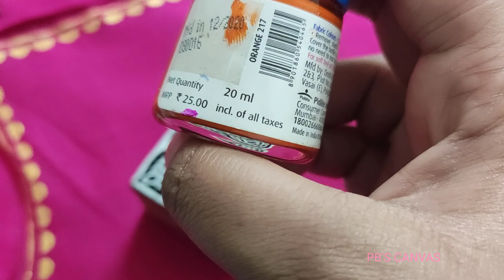পাঞ্জাবিতে ব্লক পেইন্ট কেমন করে করবে/block painting on Punjabi kurta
Block's details in this video

square big block- little birdie Hand Carved Wooden Printing Block Florid
Rs. 89.00

title

ব্লক প্রিন্ট করার পদ্ধতি।।
জামাতে ব্লক করার নিয়ম।
ব্লকের রং তৈরি ।

ব্লক পেইন্টিং টিউটোরিয়াল ।
 নতুনদের জন্য রেডিমেড রং দিয়ে ব্লক প্রিন্ট পদ্ধতি।Block Print।

 Hand Block Printing Using Wooden Blocks। Hand Block Print Fabric A to Z ।

DIY Block Printing ।

how to do block painting at home/কিভাবে ঘরে বসে ব্লক পেইন্টিং করবে

how to do block painting on Punjabi kurta at home/পাঞ্জাবি কুর্তা তে বা পাঞ্জাবিতে কিভাবে ঘরে বসেই ব্লক পেইন্টিং করবে

how to do handwork on Punjabi kurta/পাঞ্জাবিতে বা কুর্তা তে কিভাবে হাতের কাজ করবে

how to draw design on cotton fabric or kurta handmade art on kurta Punjabi for beginners/  সহজেই পাঞ্জাবিতে ডিজাইন করবে কিভাবে